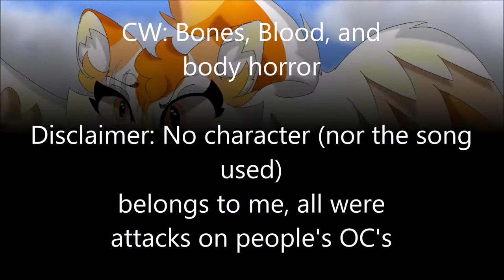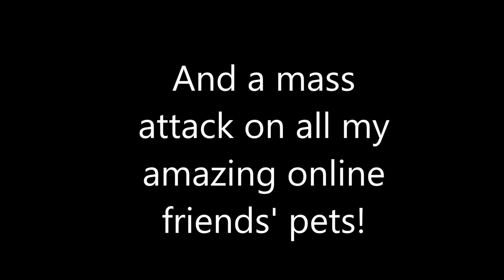Artfight 2021 - American Pie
Here's all 40 attacks I have done for 2021!! I haven't been able to grasp enough motives for more + I wanted to add as much details as possible unlike last year lol.

Credits:
0:17 ThyatraDayatora (Azura
0:23 Nutmeggy (Crowstar
0:29 Anuvioz (Silverpond
0:36 Aliceluh (Angel
0:43 scarletwinglatte (Scarletwing
0:49 aspenshadow (Aspenshadow
0:56 harvestbrook (Elkstar and Lynxpaw
1:02 Orpiheus (Aiko
1:09 annamatopoeiaa (Moonpatch and Ambertooth
1:15 AgentCricket (Fire
1:22 Hyo_Draws (Rayner
1:29 Pokefan1241 (Poke
1:35 Snorlax_Jax (Cherryblossom
1:42 Tokki_too (Tawnsparks
1:48 aster_oid (Mango
1:54 Honeybriar (Moth
2:01 Novahaze (Haze
2:07 Almondlover (Almond
2:14 kasscabel (Windwhistle and Sandthorn
2:20 fence (Skelley
2:27 T-TiP (Harehowling
2:33 Dayla_Kensh (Embertail and Atasha
2:40 PuffinSweater (Volefrost
2:46 Moops (Potatoe
2:53 Sea_Ville (Siyum
2:59 Moon (Tipsy
3:05 ARCalika (Rasimo
3:12 Saffron_Snake (Snaketail
3:19 WynterWyngs (Abyss
3:25 nxpe (Blackwing
3:32 chazspook (Asper
3:38 AccursedSun (Bumblebee
3:45 Fulcrum_Stardust20 (Jules
3:51 Ursa_Major (Blue
3:58 Thrushtail (Mudpool
4:04 Pets - see everyone included here
4:11 LuneLapin (Jadefang
4:17 Jaytail (Littleflower
4:24 TheBlueKing (Aiden/Ash